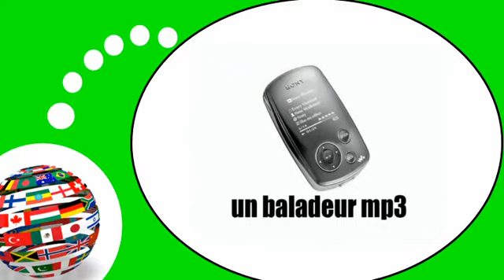COURS DE FRANÇAIS # Electroménager = Audio